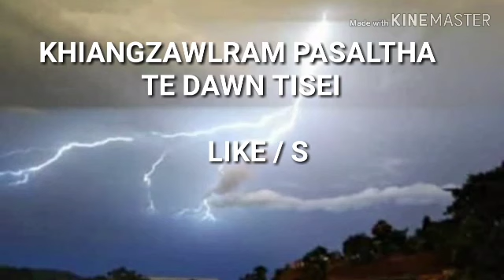SANGHAR KHAWTHLIR BUNG - 53